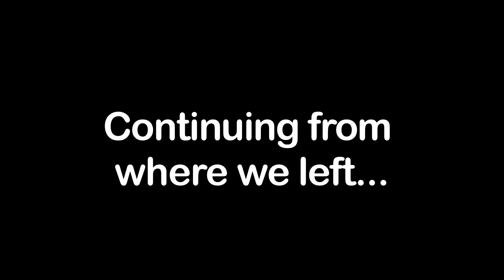My Childhood | Captain Nick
The final and last part of Q and A is here ! yeyy!!!